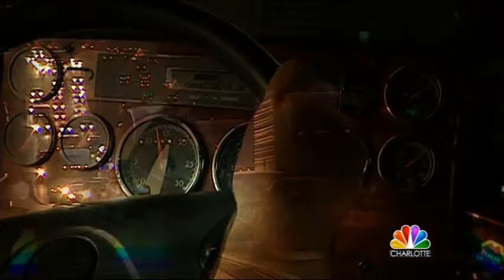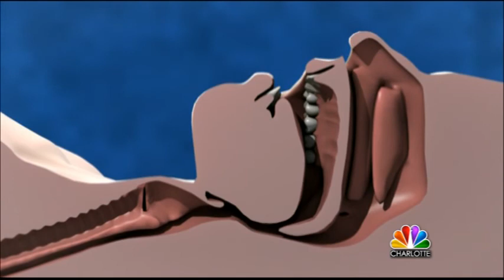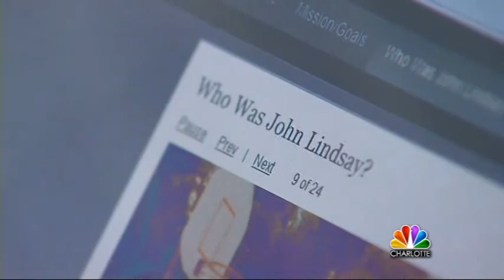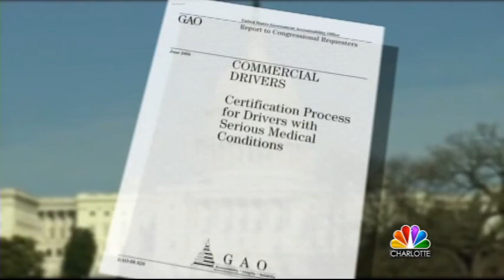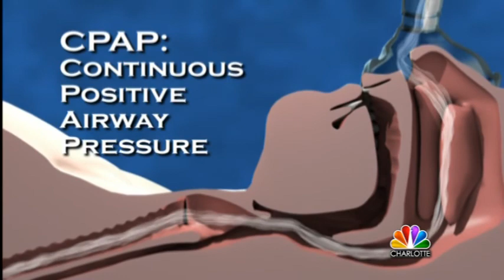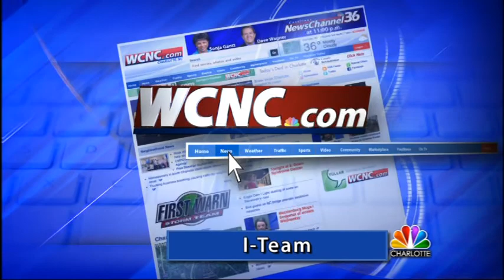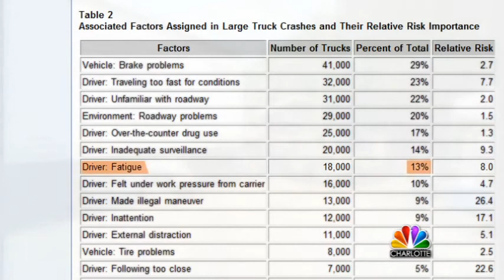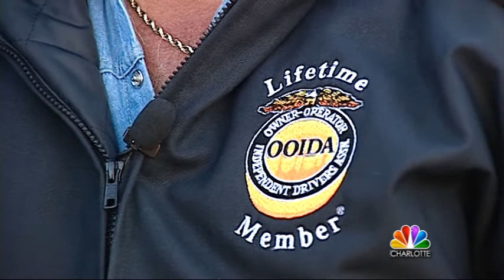WCNC Asleep at the Wheel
News reports often treat fatigue-related truck wrecks as isolated accidents relegated to traffic reports. Television networks spent more time covering air traffic controllers asleep on the job in the course of three weeks than the networks have devoted to the issue of sleep apnea in over 30 years.

But such fatal fatigue-related crashes are neither isolated nor accidental. They are connected, have elements in common and can be prevented.